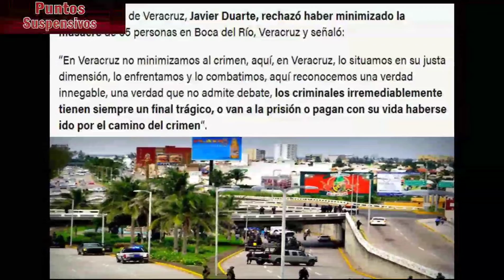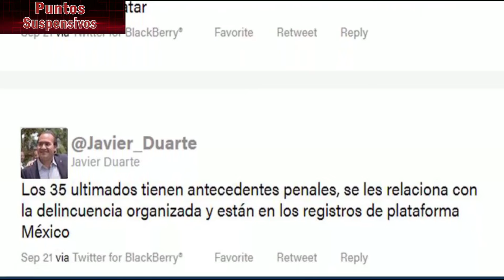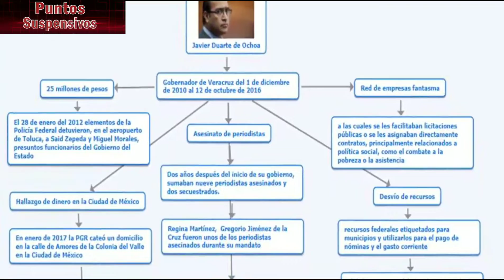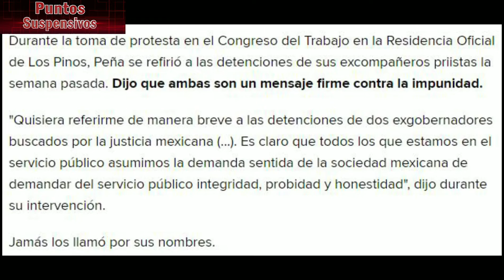No CiroGómezLeyva, JavierDuarte" es un Corrupto...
No dejes que "Cero Gómez Leyva" te vuelva a engañar, su amigo JavierDuarte" es un Corrupto y debe pagar por sus actos...

Aquí te dejamos un video realizado por el Equipo de Puntos Suspensivos en abril del 2018.

En la campaña presidencial de 2012, el entonces candidato del PRI, EnriquePeñaNieto, acuñó un término que a la postre sería la fiel evidencia de lo que el mismo y toda una nueva generación de políticos de su partido, representan: "ElNuevoPRI" [...] A seis años de aquella fecha, hagamos un recorrido, para saber que ha sido de este “Nuevo PRI”, que si bien Peña lo circunscribió a unos cuantos, como: JavierDuarte, CésarDuarte y RobertoBorge, hoy cuestionados por actos de corrupción y falta de transparencia, las filas de este Nuevo PRI, se han llenado de gente que en materia de corrupción, no les piden nada a los mencionados...